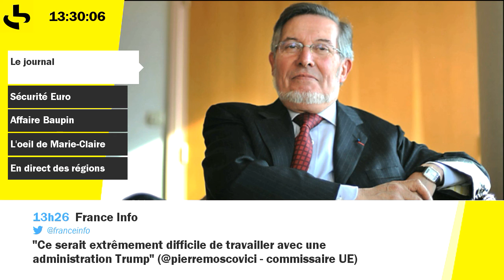Quand un ancien ministre du travail tacle la Loi El Khomri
Jean Auroux, ancien ministre du travail de François Mitterand, affirme que la Loi El Khomri a été mal préparée.